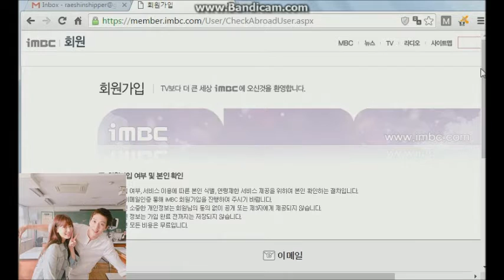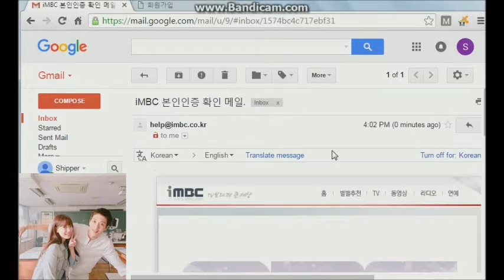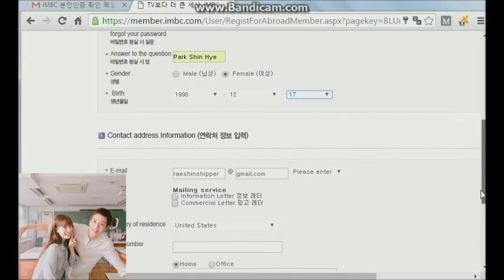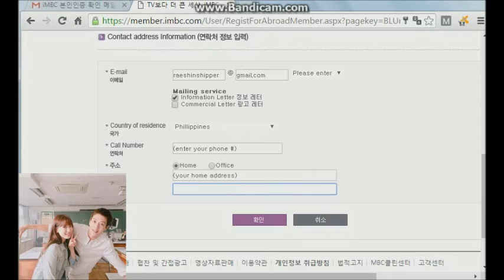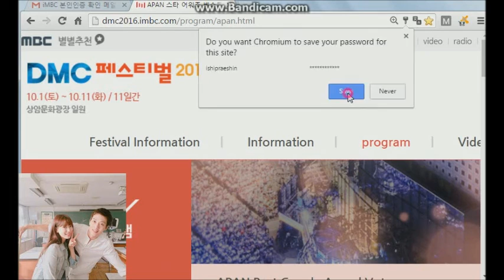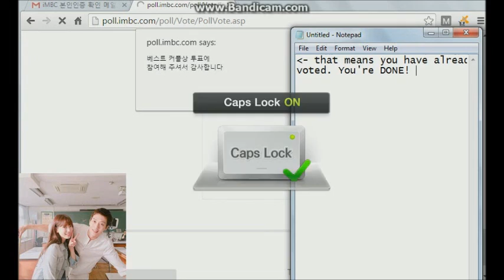How to vote for RaeShin in APAN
This is how you register and log in in APAN